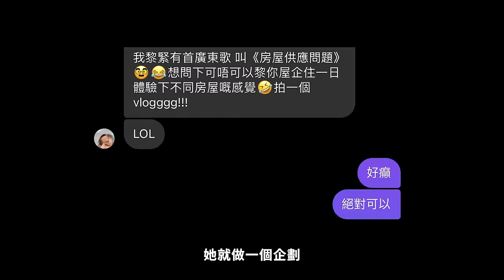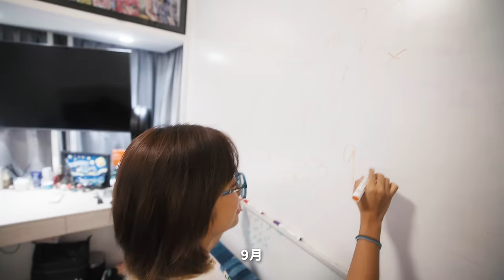Moon Tang初次體驗在我的家過夜 🌙到底會經歷怎樣的一晚!?🛌特別嘉賓亂入!!! /ft.MoonTang ByeJack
希望大家睇呢段片會了解我哋多咗!
快啲去聽Moon Tang嘅新歌!